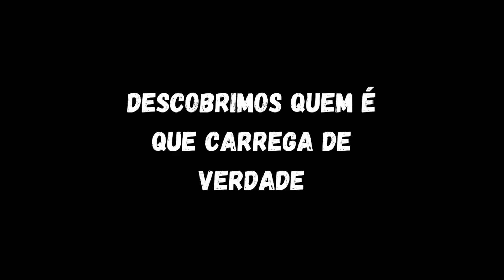Fiz uma PEDRA VOADORA e GANHEI no Build Battle | Minecraft Hypixel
Fiz uma obra prima no Minecraft 1.16 na companhia de uma batata sorridente! Jogamos 3 partidas de Build Battle no Hypixel durante o vídeo, foi muito engraçado :D

Para mais conteúdos assim, assista meu conteúdo ao vivo!

Me siga no Twitter: @WendyJr_
Me siga no Instagram: @amandajapiassub

Eu, WendyJr, e asmileypotato jogamos um minigame de construir rápido no servidor Hypixel! Esse minigame só não é mais legal que Bed Wars, mas eu curto bastante! Isso me lembra do Jazzghost, pois ele com certeza diria: dei legendary para essa construção! Ela mereceu?

Aliás, eu joguei minecraft na vida real... Na verdade foi o Geleia, mas eu também queria ganhar 100000 reais só cortando madeira no minecraft! Eu podia ter montado a casa de terra na partida, mas eu receberia um poop.

Aliás, gostaria de pedir desculpa pelo vídeo estar travando em alguns momentos, é triste ser brasileiro e jogar no hypixel, porque o Hypixel começou a sabotar os brasileiros com muito lag.